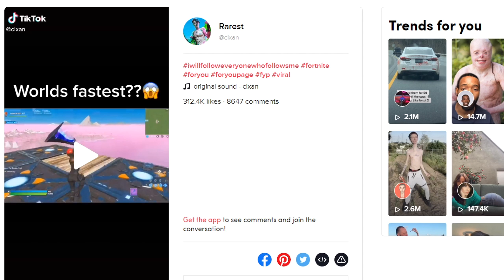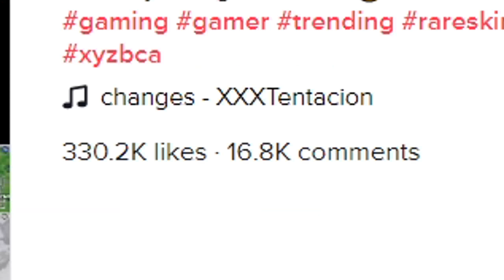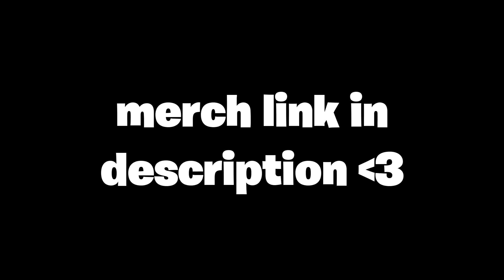EVERY DEATH I have to RECREATE a VIRAL Fortnite TIKTOK...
🌟Use code JACKS in the Fortnite Item shop!!

(amazing video, go check it out if you haven't already!)